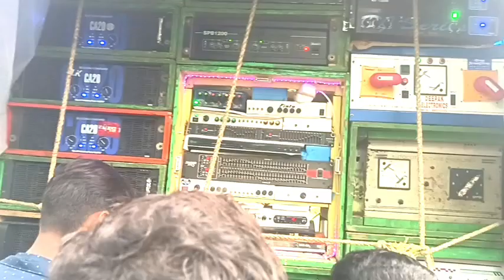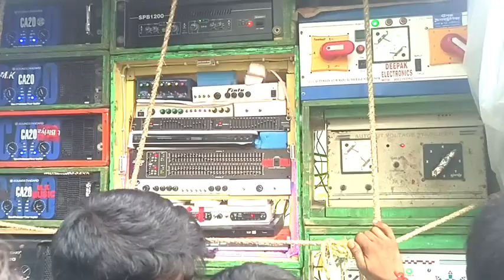Jay Jay Jagannath new song 2024 Odia special song Jai Jai Jagannath DJ song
Jay_Jay_Jagannath new song 2024 Odia special song

প্লিজ ডিজে চ্যানেলটাকে সাবস্ক্রাইব এবং কমেন্ট করতে ভুলবেন না সাবস্ক্রাইব করুন কম্পিটিশন সং দেখতে পাবেন এবং এবং নিউ নিউ ভিডিও আপলোড সংঘের দেখতে পাবেন new dj song remix নিউ ভিডিও আপলোড ফারদিন থাকবে ভিডিও ❤️❤️❤️❤️❤️❤️❤️❤️❤️❤️❤️❤️❤️❤️❤️❤️❤️❤️❤️❤️❤️❤️❤️❤️❤️❤️❤️❤️❤️❤️❤️❤️❤️❤️❤️❤️❤️❤️❤️❤️❤️❤️❤️❤️❤️❤️❤️❤️❤️❤️❤️❤️❤️❤️❤️❤️❤️🌟🌟🌟🌟🌟🌟🌟🌟 মীরগোদা 🌟🌟Mirgoda